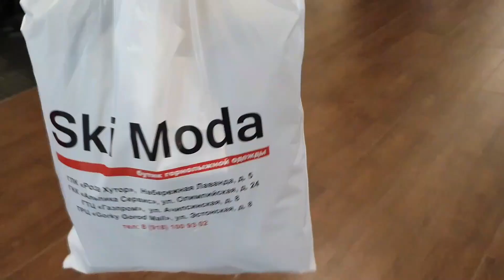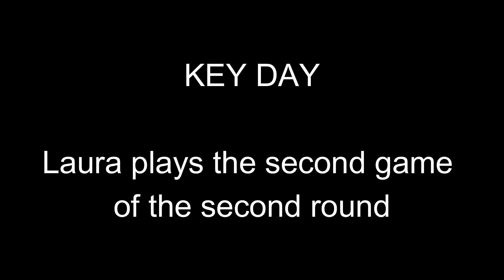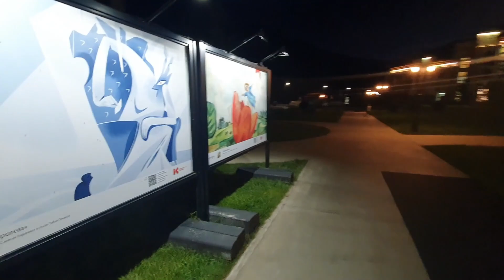Chess World Cup | Vlog 3 | Chess is hard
Welcome to my third vlog! If you haven't watched the first two yet go check them out first.

In this vlog, you will see a lot of stress and a lot of detailed calculations during my 1st game. This is a great example of how you should analyze your chess games! First by yourself,  then with the computer.

The next vlog will be completely without chess content so this is the most detailed chess vlog ever.

P.s. Even tho vlog was made in Russia it was made in July 2021. And it's sad what the Russian government is doing today and I would like to express my support to Ukraine.

Thanks to Lucas as well for originally editing the vlogs and being so good at it.